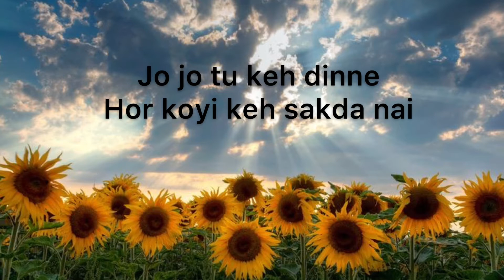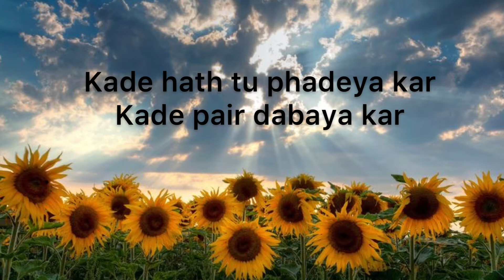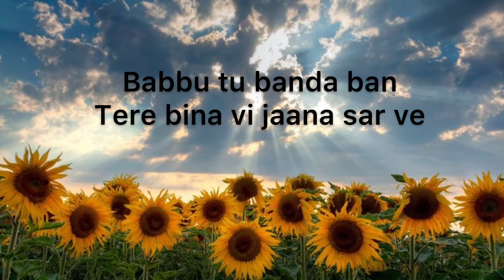KALLA SOHNA NAI | NEHA KAKKAR | COVER BY KHUSHI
Hey u all I have been busy lately because of my family functions and some things but I’ll try to come back in some days so I’m just uploading this cover which I recorded last month ... hope u will enjoy it 💜💜 and as always I love you a lots and plz know that u matter 😌💜 borahae 💜